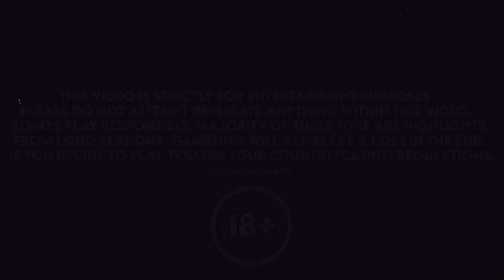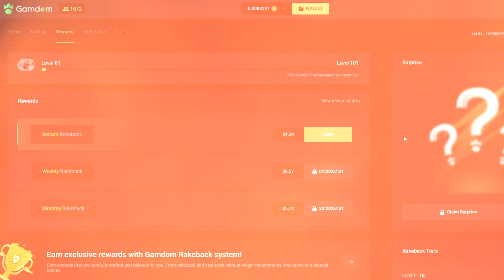INSANE HIT ON *NEW* CYCLOPS SMASH!! (huge)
Today I bought a bunch of *new* Cyclops Smash and got my biggest win ever on the slot!!! :)